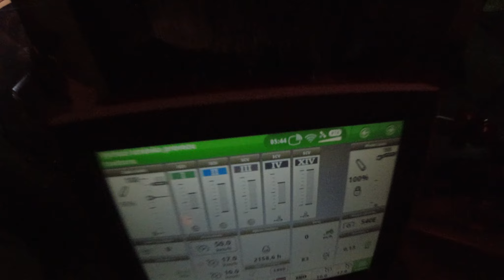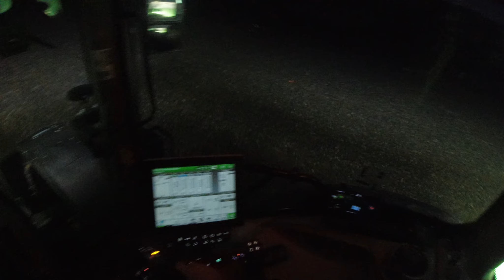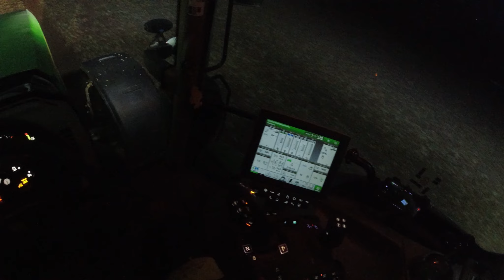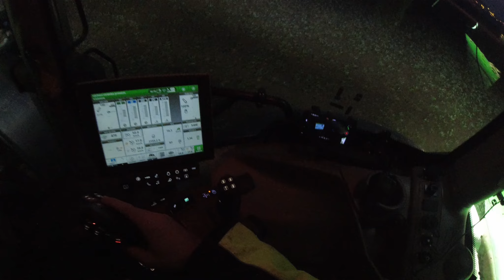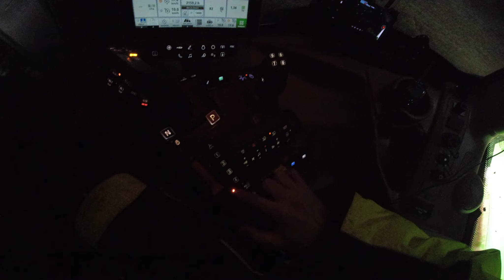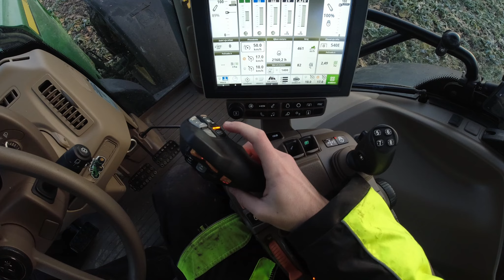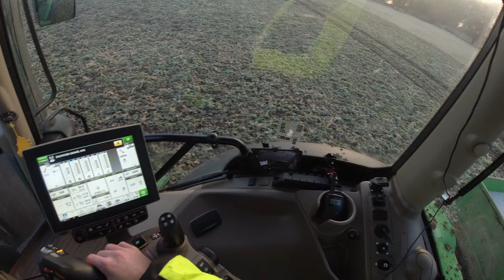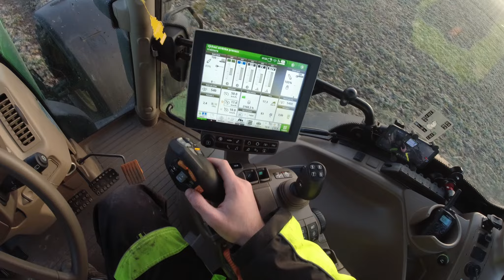Vlog z práce #33 První přihnojení řepky 2021 / JD 6230R + Amazone Za-M 2000l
Ahoj,
zdravím tě u třiatřicátého VLOGU z práce (tzv. FarmVlogu)..
Tentokrát vlog z prvního přihnojení porostů řepky ozimé Sulfanem s traktorem John Deere 6230R a rozmetadlem Amazone Za-M o objemu 2000 litrů...
Kamera: DJI Osmo Action, DJI Mavic AIR 2